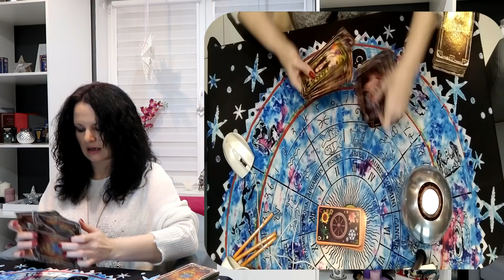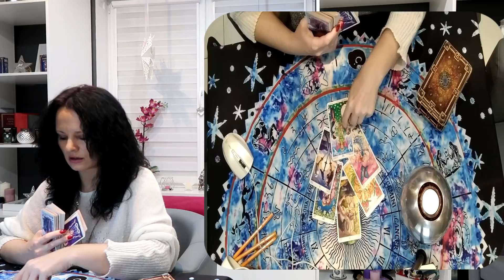Skorpion - Horoskop Roczny - 2018 - Tarot - Agitis